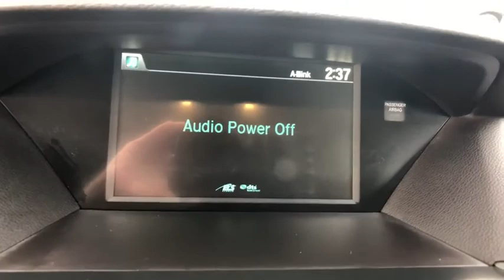2016 Acura MDX Denver, Aurora, Centennial, Parker, Highlands Ranch, CO PA22859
Forest Mist Metallic Used 2016 Acura MDX available in Denver, Colorado at Mile High Acura. Servicing the Aurora, Centennial, Parker, Highlands Ranch, CO area.

New Price! CARFAX One-Owner.Reviews:* Generous number of features for the money; adept handling; good fuel economy; confident acceleration; quiet cabin; excellent crash-test scores. Source: Edmunds* The Acura MDX is as refined as it is sophisticated. It is adorned with gorgeous Jewel Eye LED Headlights, which are designed to help improve reaction times and lessen eyestrain. With SUVs and Crossovers, keeping vehicle weight low is important. Acura worked some engineering magic when they shed 275 pounds from the vehicle, all the while increasing unit body rigidity using hi-tech lightweight materials. Expert engineering make the MDX quieter with acoustic front glass, sound-deadening materials, and active noise cancellation. On the inside, drivers will find comfort and luxury amidst high-tech advancements. The dash offers a sleek look and convenient arrangement of controls. The MDX comes standard with a 3.5L 290hp V6, i-VTEC engine, which gets an EPA estimated 19 MPG City and 27 MPG Highway for FWD models and 15/27 for SH-AWD models. It has a 9-Speed Sequential SportShift Automatic and the ability to switch to manual control where you can change gears with paddle shifters. The MDX comes standard with a very generous assortment of features. Some of the items are the Multi-View Rear Camera, Anti-lock Brakes, USB iPod Integration, Vehicle Stability Assist, Bluetooth HandsFreeLink, and a Power Tailgate. Optional packages give you amazing items as well. Some of them are Acura's Next Generation Navigation System, the Forward Collision Warning System, ELS Premium 10 speaker Sound System, and a 9-inch overhead screen in the rear with the Entertainment Package or a 16.2-inch split screen display with the Advance package which can display up to 2 video sources. Acuralink can also provide other services with a subscription including vehicle theft tracking, live concierge service, and remote unlocking/locking. Source: The Manufacturer SummaryLocated in Denver CO, and also serving Aurora, Parker, Highlands Ranch, Castle Rock, Littleton, Lakewood, Englewood, Lone Tree, Boulder, Colorado Springs, Fort Collins, Centennial, and Golden. All prices include Dealer and Handling of $599.